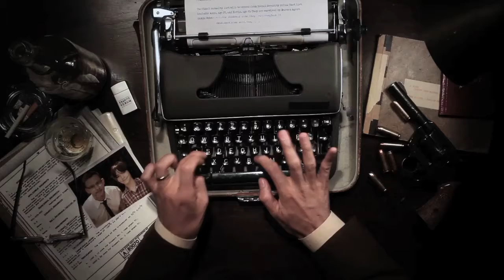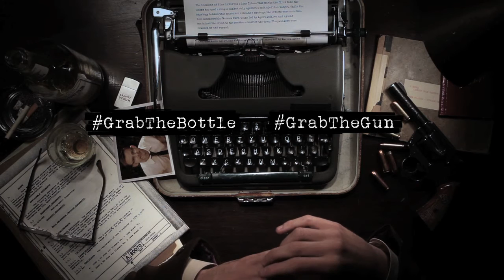The Bureau XCom Declassified Dominic Twitter HD game trailer - PC PS3 X360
- The Bureau: XCOM Declassified that will see the title supported with updates beyond its August 23, 2013 UK release date. The narrative-driven add-on content will expand the declassified origin story of the clandestine XCOM organisation and will be available on the Xbox 360 games and entertainment system from Microsoft, PlayStation 3 and Windows PC. The first DLC pack will be available exclusively to Xbox 360 players.